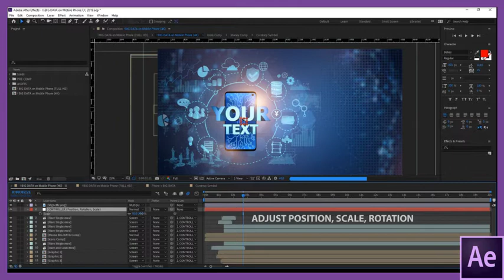BIG DATA on Mobile Phone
THIS IS AFTER EFFECTS PROJECT

Specifications:
• Dimension 4K 3840×2160
• You can also render to FULL HD 1920×1080
• Available in AE CC 2019, 2018, 2017, 2015, 2013, 2012, CS6
• Pre-rendered 3D objects provided (phone and icons)

◣▼ LAVA Motion